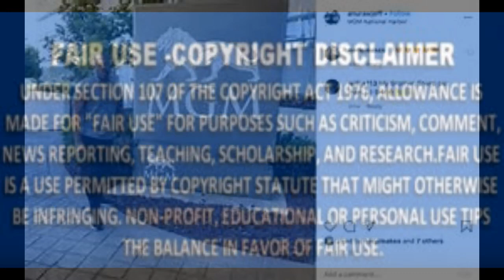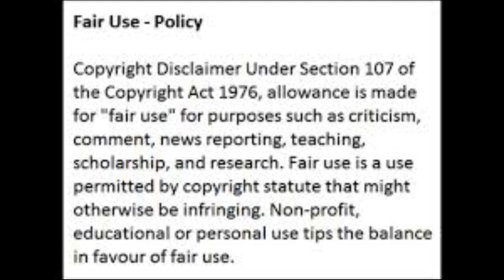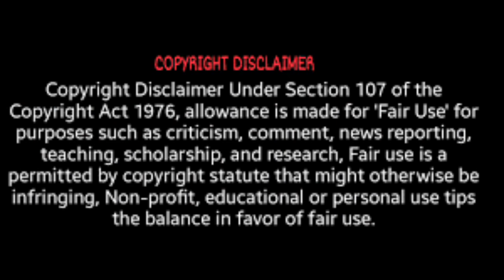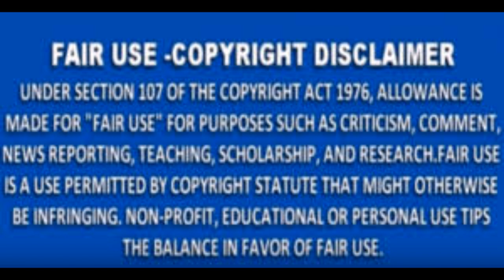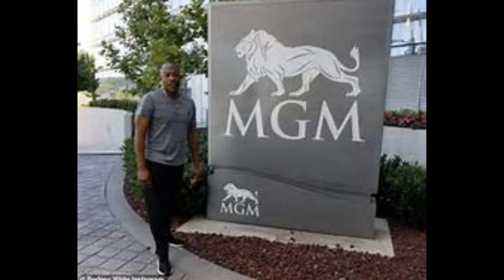RHOA NENELEAKES HAS SHE FOUND A NEWLOVE INTEREST AND IF SO WHAT IS SHE GOING TO DO WITH GREGG REVIEW